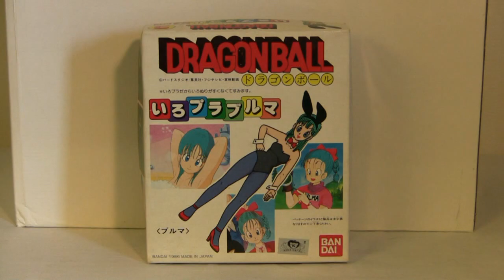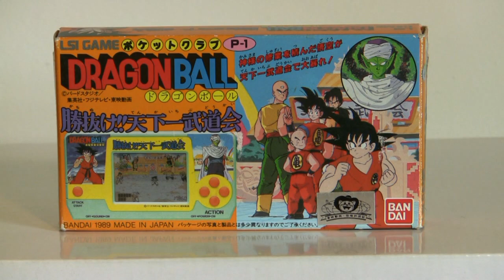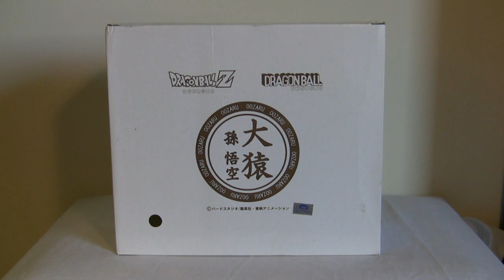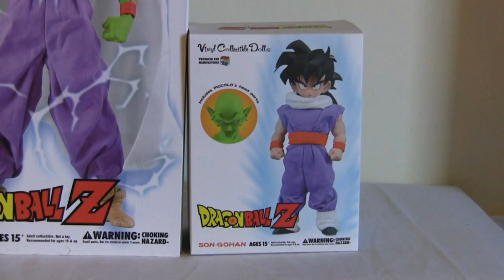Dragonball Collection Update #3 in HD! (June 2009)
Here is all the items I got over the last month to add to my Dragonball collection! (June 2009)